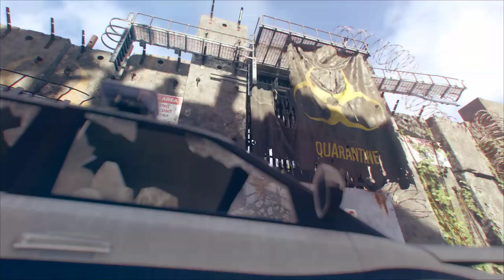Tom Clancy's The Division 2 ( Прохождение 1 часть )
Бесплатная и очень хорошая игрушечка от Epic Games.